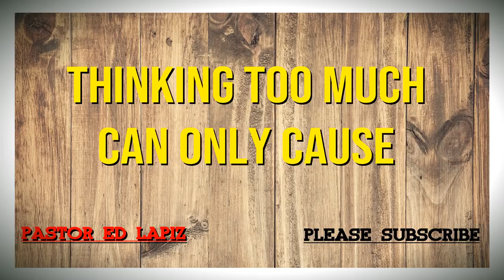Thingking Too Much Can Only Cause by Pastor Ed Lapiz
Huwag po tayong masyadong mag alala at mag isip sa halip ibigay po natin ito sa ating Panginoon na siyang nakakaalam ng lahat ng bagay at ng lahat ng iyong Mga alalahanin idalangin din po natin ito sa kanya at ipaubaya makakatiyak po tayo na tayoy kanyang tutulungan sa lahat ng Bagay.Amen

Purihin ang Panginoong Diyos!!